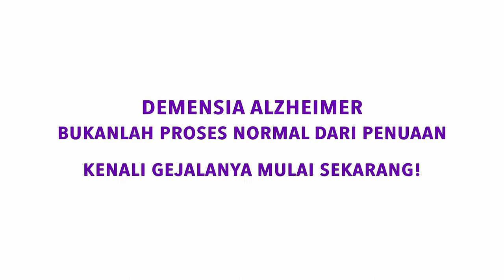Senam ADA Latihan 4 (Low Impact) oleh Lelly Milawati